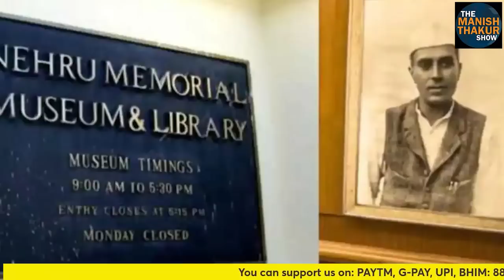Artical370 :SC में मोदी को फ़साने गई थी कांग्रेस,नेहरू को पूरा नग्न करा, क्या कर लिया!ManishThakur !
Artical370 :SC में मोदी को फ़साने गई थी कांग्रेस,नेहरू को पूरा नग्न करा ये क्या करा लिया!ManishThakur

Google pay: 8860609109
PhonePe: theviewsmedia@okaxis
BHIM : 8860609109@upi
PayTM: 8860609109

BANK: AXIS BANK
NAME: MANISH THAKUR
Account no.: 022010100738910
IFSC : UTIB0000022
Branch: Sec 16, NOIDA, Uttar Pradesh